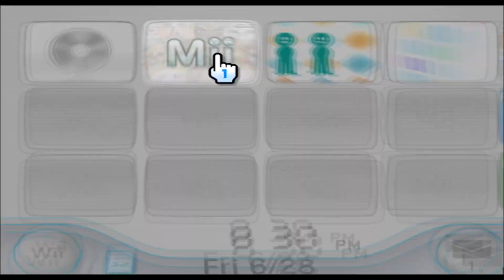Markiplier - Mii 2273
hello everybody my name is blue markiplier

2273/10100

Plaza: 99

Parade: 2172